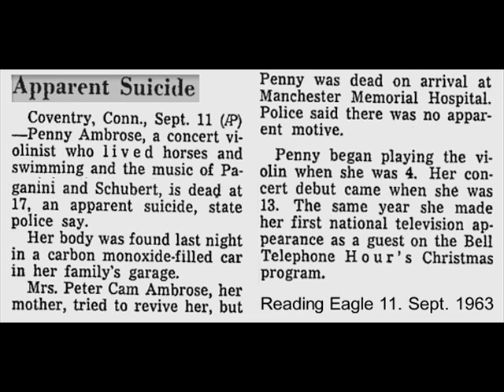Penny Ambrose spielt Paganinis Caprice op. 1 Nr. 13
Penny Ambrose (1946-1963) und Lawrence L. Smith spielen Ave Maria.
Aus Pennys erster und einziger Schallplatten-Aufnahme.
Sie nahm sich im September 1963 das Leben.